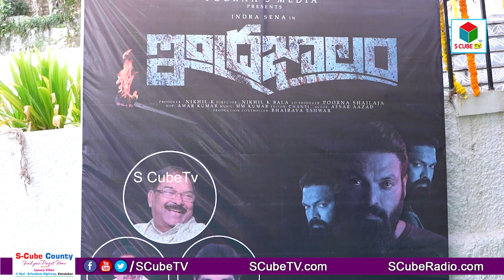Indrajalam Movie Opening Visuals | Indra sena, jai krish, Amar kumar, Nikil